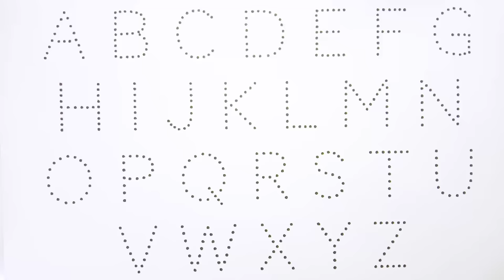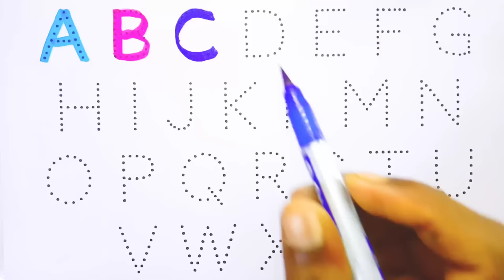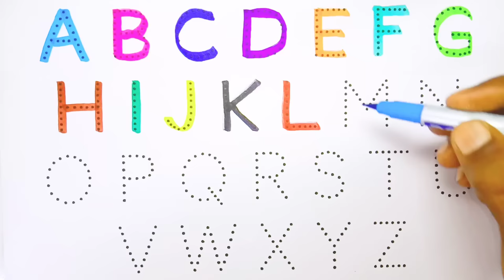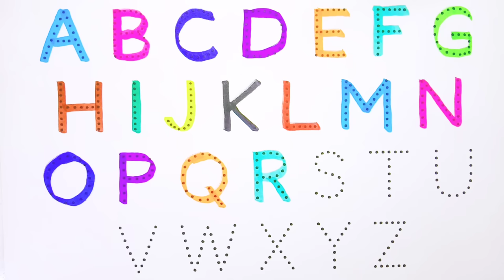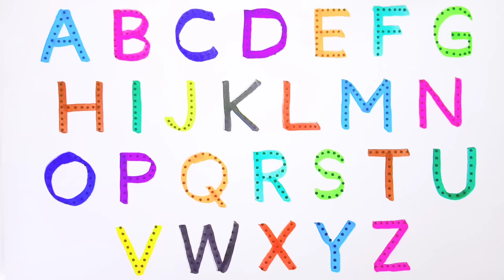ABCD, a for apple b for ball c for cat, alphabets, abcde, phonics song, अ से अनार, english varnamala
Your query
a for apple
abcdefg
English alphabet
abcd cartoon
a for apple b for boy
alphabet songs
a for apple a for ant
nursery rhymes
abcd rhymes
abcd alphabet
abcd

abcd varnamala
abcd varnamala
english varnamala
english alphabet
A for apple
kids alphabet
alphabet for kids
abc song
a for apple b for ball c for
alphabet song
apple apple
abcd abcd

एबीसीडी
वर्णमाला